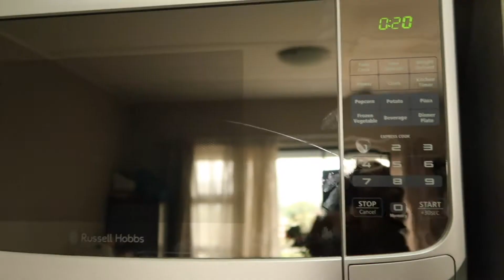Mom vlog | SI | Emotional day in the life of a toddler mom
In this vlog I we spend the day together with my son as I try to tackle a day with no help and talk about my mental health struggles.

Staying active during pregnancy was important to me. These are the guides I used